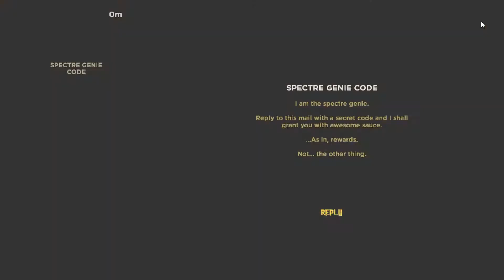UPDATE NOU!!! - ZOMBIDLE: REMONSTERED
►Salutare toata lumea si bine v-am gasit la un nou video de Zombidle: REMONSTERED. Nu am mai facut ne mult un video cu Zombidle, o serie foarte apreciata de voi. Jocul a primit un update destul de mare si am zis sa vi-l arat si voua. Acest update consta in iteme noi si unici si o insula pe care o puteti explora si puteti primii lucruri valoroase

●Daca v-a placut nu uitati sa va abonati si sa apasati pe butonul de like!

●Nume pe 'Town Of Salem': TreFLA
●Nume pe 'SA:MP OG-Times': DarkWarDark
●Nume pe 'LoL': TreFLA201